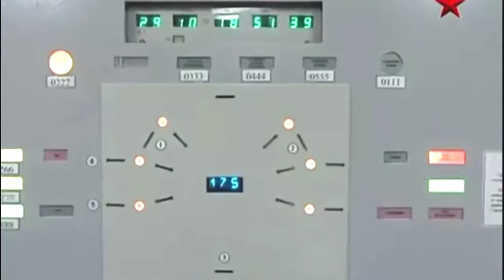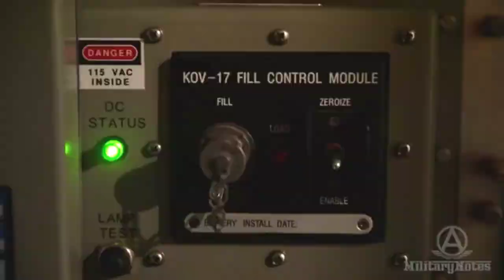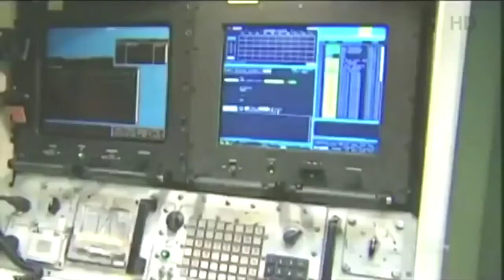Minuteman III vs SS-18 Satan, Comparing the Two Destroyers of Life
America and Russia are still the two countries with the most terrible nuclear powers in the world. If nuclear war breaks out and the two countries decide to use up all their nuclear warheads, maybe the world will no longer be habitable.

One of the two nuclear triads is a land-based intercontinental missile. Currently Russia relies on the RS-18 Satan while America has the LGM-30G Minuteman III. How do the two compare?